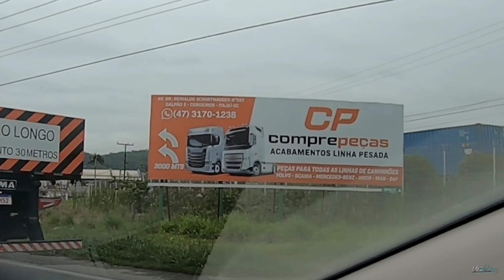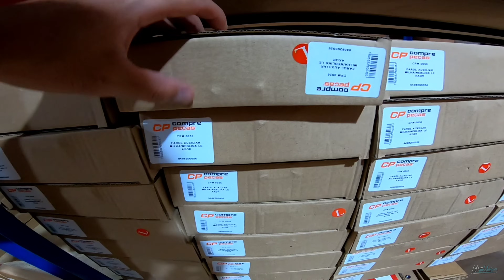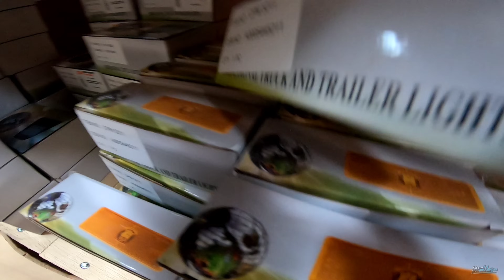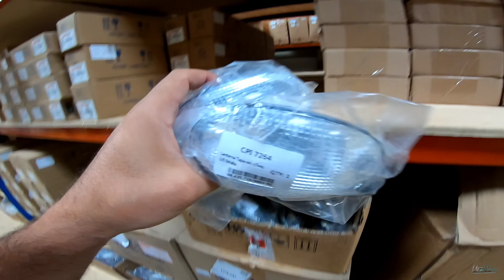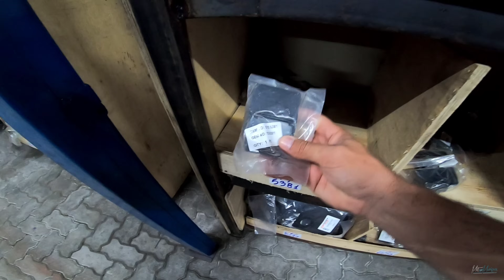TEM UM POUCO DE TUDO E BARATO VALE MUITO A PENA ( COMPRE PEÇAS ITAJAI )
visitei a compre peças , muitas peças baratas só coisa boa 🤩

=pt-br